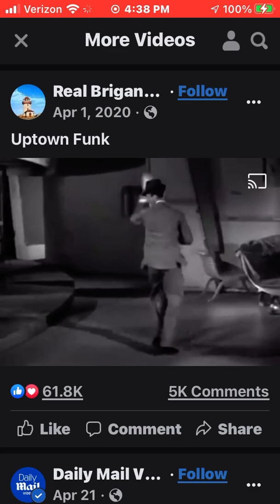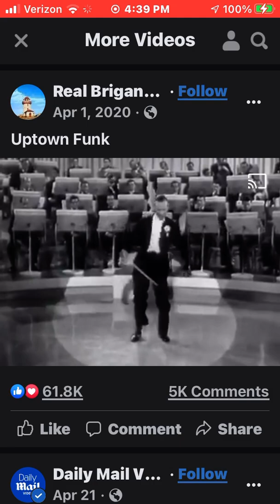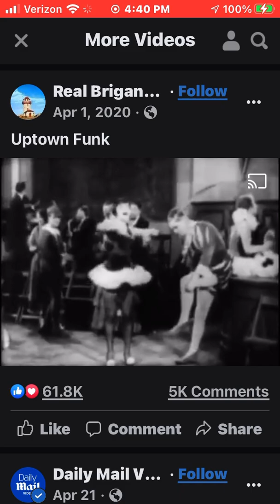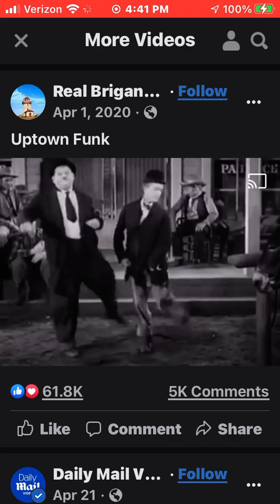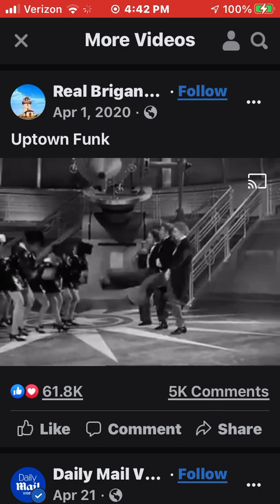Best dance video of all time